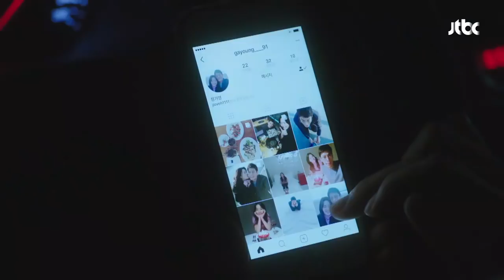손예진, 양다리였던 '전 남친'에게 제대로 복수!! 가즈아♨ 밥 잘 사주는 예쁜 누나 1회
경선(장소연)이 찾아낸 진아(손예진)의 '전 남친'
이규민(오륭)의 양다리 사실!
진아가 가자고 했던 곳을 바람피운 상대와 모두 간...!
그렇게 시작된 통쾌한 진아의 복수♨